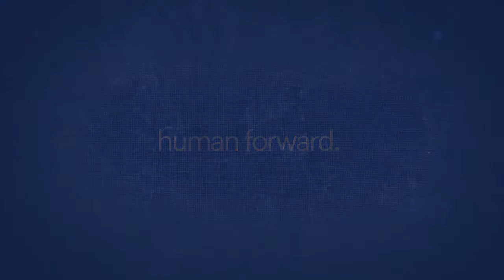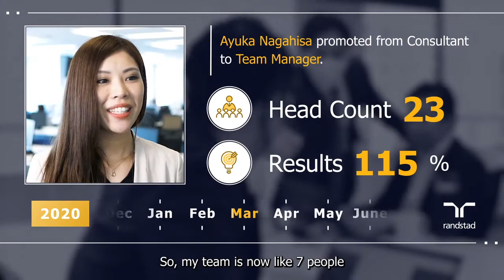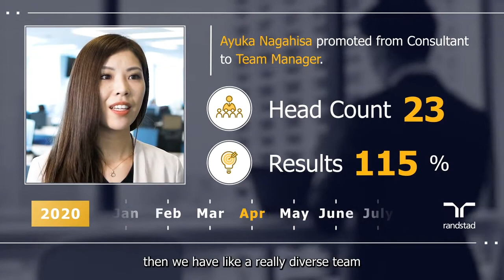Randstad Professionals Japan (Technology Team)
We had the pleasure of working upclose and personal with the Technology Team at Randstad Professionals Japan recently.  For anyone serious about taking their recruiting career to a new level, reach out the team at Randstad.